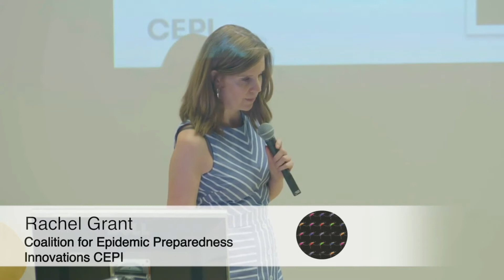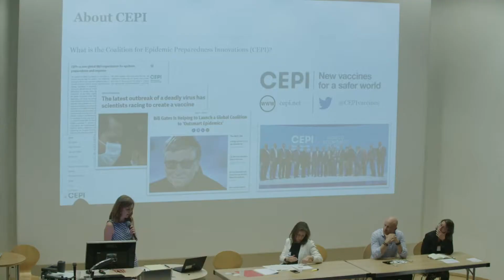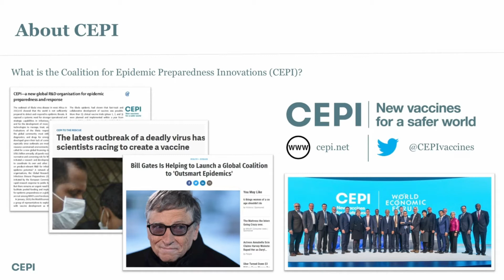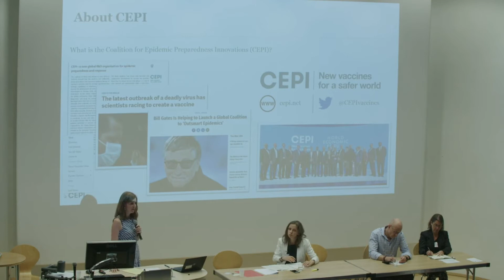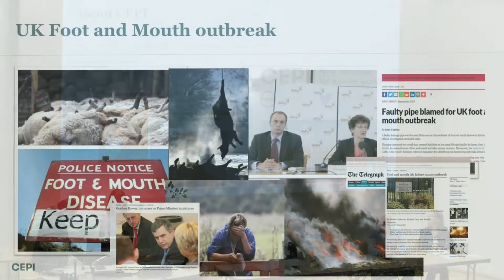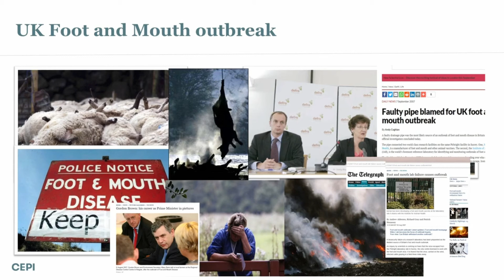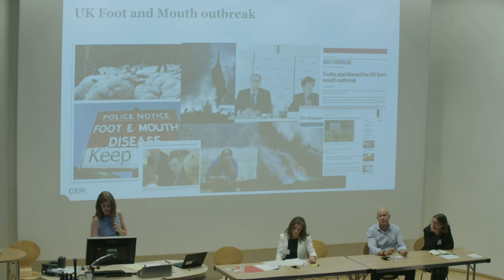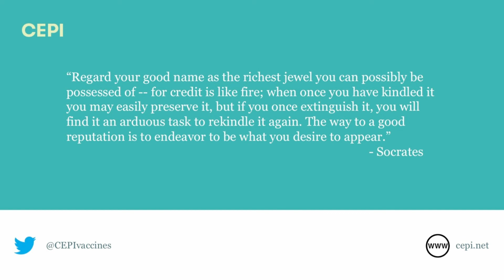Rachel Grant (CEPI): Sustaining vaccine confidence in a post-truth era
At the ISNTD d³ conference on drug discovery, development and diagnostics, At the ISNTD d³ 2018 conference on drug discovery, development and diagnostics, Rachel Grant, Director of Communications and Advocacy at the Coalition for Epidemic Preparedness Innovations (CEPI), speaks about vaccine confidence in the post-truth era and the role which organisations such as CEPI can play in improving information and confidence in vaccination.

Recorded at the ISNTD d3 conference on drug discovery, development and diagnostics on June 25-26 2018 in London.